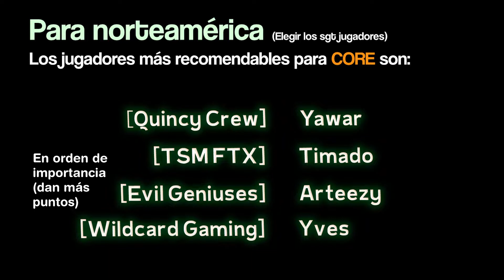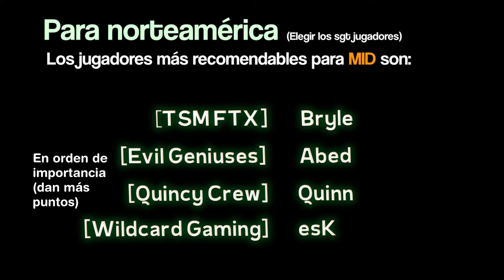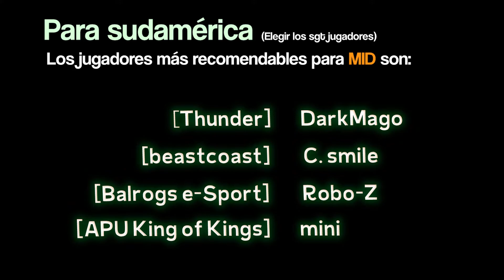Desafío Fantasía para Sudamérica y Norteamérica (DPC Spring Tour) - Dota 2 Magic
▶▶Dni dotero : 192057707 / Si quieres ser aceptado de manera rápida, déjame un mensaje en el perfil del steam.

Sígueme  :
Datos de DotaBuff
Minutos:
Intro 0:00​
Aviso 0:06
Recomendaciones Norteamérica 0:20
Recomendaciones Sudamérica 1:16
Mi desafío fantasía 2:09
Outro 2:48